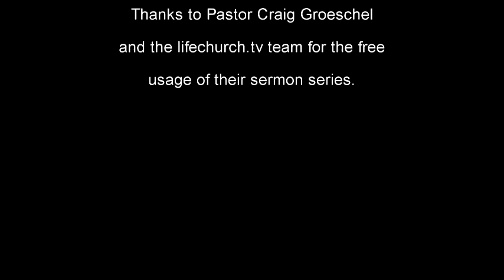Twisted Part 2 (18 September 2016)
Our Sunday morning sermon preached on the 18th of September 2016. This is the second in a four part sermon series about 4 common scriptures that get twisted and misused by people.

If you wan to download these sermons in MP3 format, go

A BIG Thank You to Pastor Craig Groeschel and the team at LifeChurch.tv for the free resources and the use of their sermons.